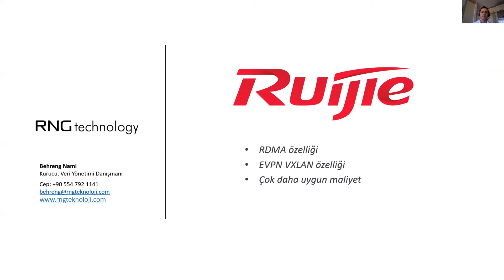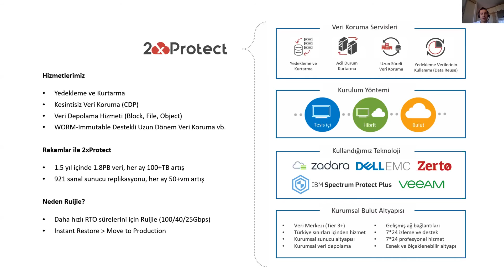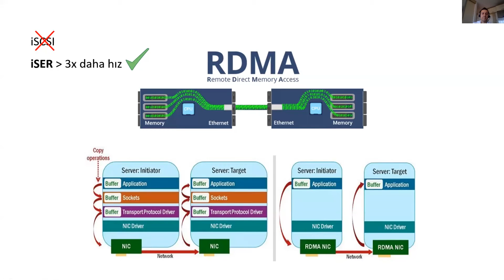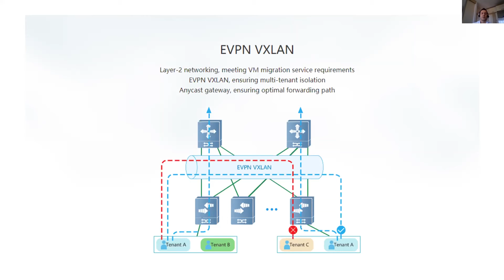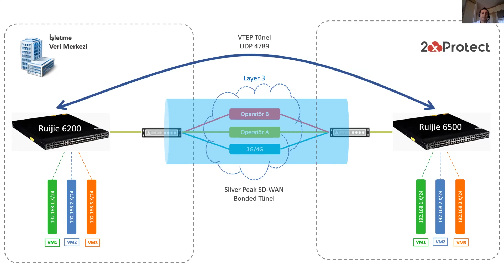Ruijie Teknoloji Günü | Behreng NAMİ - 2x Protect - Ruijie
RNG Technology'den Behreng NAMİ'nin Ruijie Teknoloji Günü'ndeki "2x Protect - Ruijie" sunumunu keşfedin.